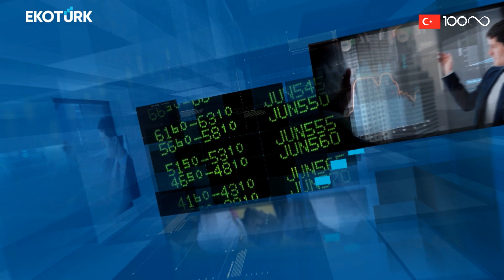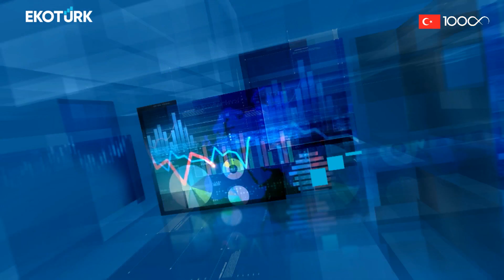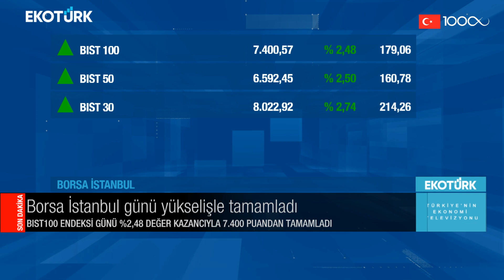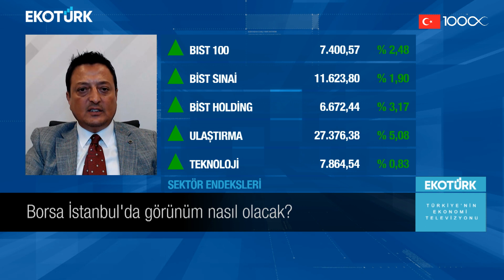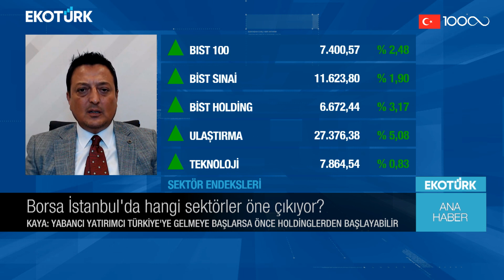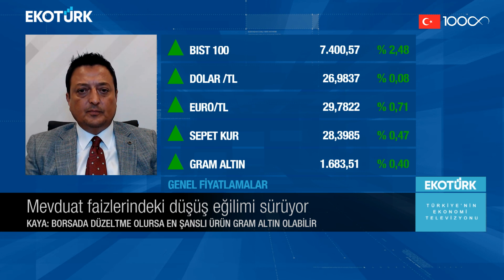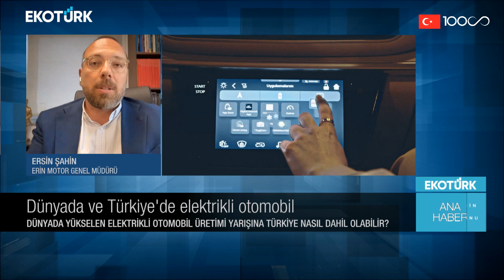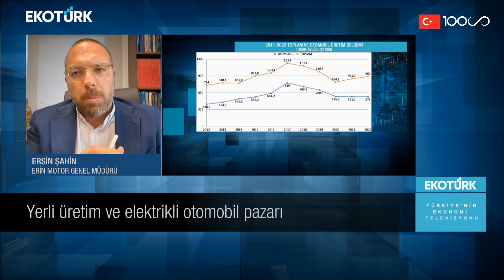Ana Haber | Cem Kaya | Esrin Şahin | Ali Çağatay | 04.08.2023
Ana Haber'de Ali Çağatay'ın bugünkü konukları; Cem Kaya ve Esrin Şahin  oldu.